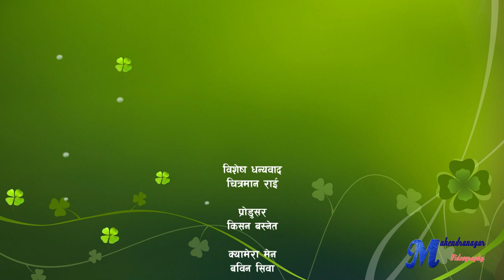Biswas Todhe - Binita Rai (Cover Song) | -Melina Rai (Original Song) New Nepali Adhunik Song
Biswas Todhe

Original Vocal- Melina Rai
Cover Vocal- Binita Rai
This video is Create By Mahendranagar Videography.

Original Song (Songs Nepal) URL.